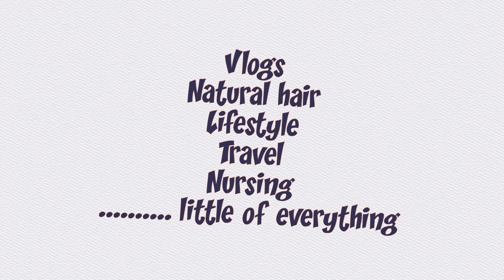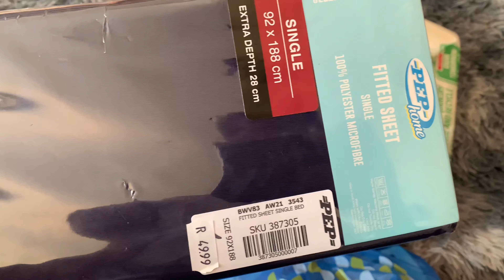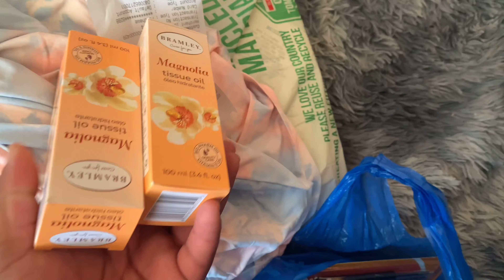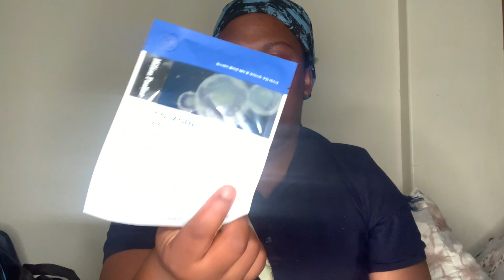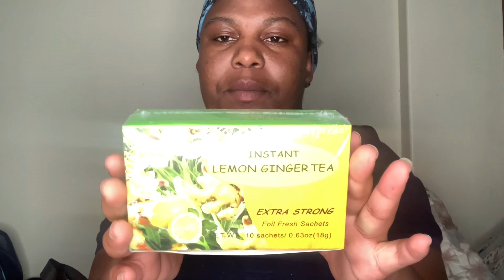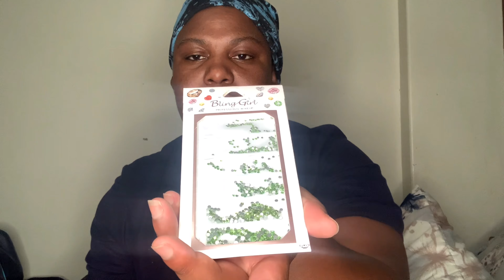Few days in my life||Dragon city hair|| Dragon city haul.|| South African YouTuber vloctober!!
Hey loves

In today’s video, I will be taking you with while I run errands, and show you all that I got from dragoncity

About the hair
12 inch water weave fringe, from dragon city shop no. D47